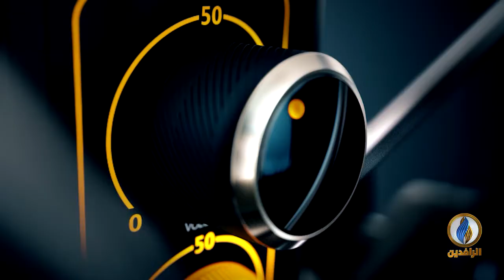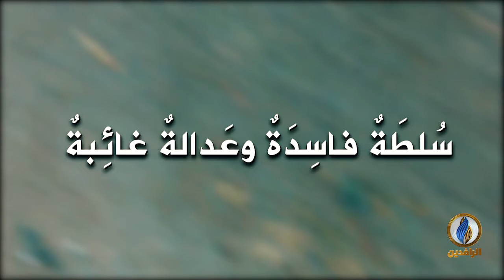صوتكم | النزاعات العشائرية وغياب مفهوم الدولة في